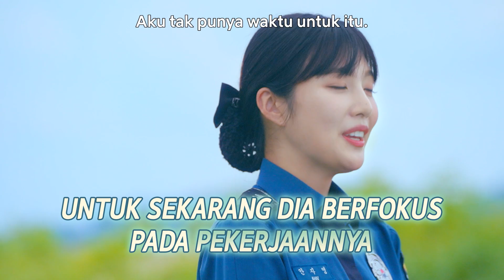Once Upon a Small Town | Trailer Resmi | Netflix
Berlawanan dengan keinginannya, seorang dokter hewan dari kota besar pindah ke perdesaan, di mana dia bertemu dengan seorang polisi wanita, orang kota yang memiliki rahasia.

Once Upon a Small Town | 5 September, hanya di Netflix

Melawan keinginannya, seorang dokter hewan dari kota besar pindah ke perdesaan. Di sana, dia bertemu dengan seorang polisi wanita, warga desa yang menyimpan rahasia lama.